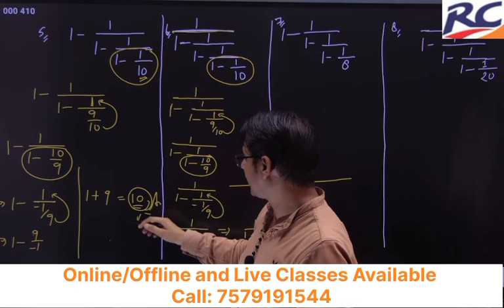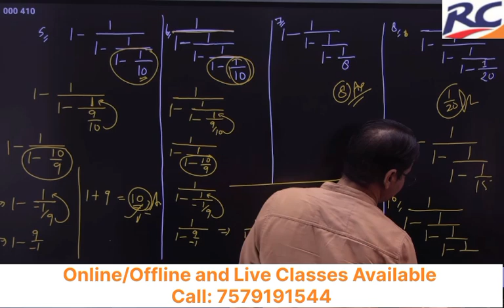Maths/ गणित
Simplification
 सरलीकरण
 गणित
 गणित ट्रिक
 मैथ ट्रिक
 मैथ्स
 सिंपलीफिकेशन ट्रिक
 सरलीकरण ट्रिक
Simplification trick